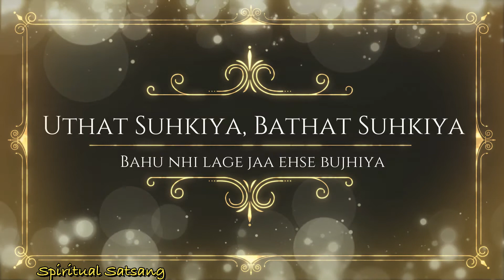Rakha Ek Humara Swami Shabad